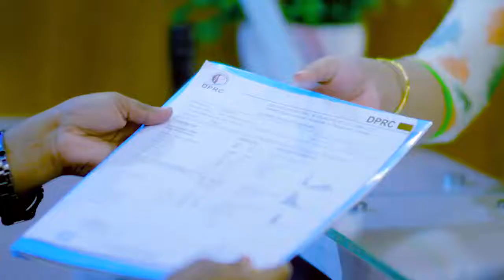কোমরে প্রচন্ড ব্যথা ও রগ টান ভাল হল | Back Pain, PLID, Disk Prolapse & Slip Disk Treatment